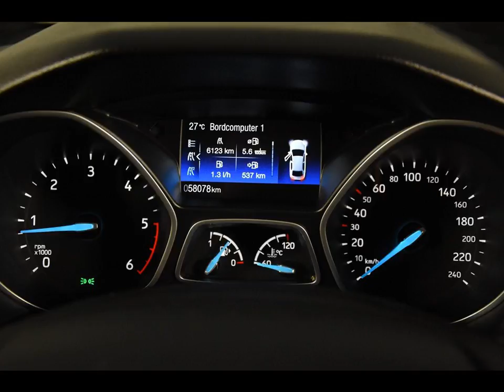FORD FOCUS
Merk en model: FORD FOCUS
Uitvoering: 1.5 TDCi Wagon *1ste Eigenaar*Navi*PDC*
Transmissie: Handgesch. 6-bak
Brandstof: Diesel
KM stand: 58000
Bouwjaar: 2016
Gewicht: 1262

Bedrijf: Eurodecars Automobielhandel BV
Plaats: Kerkrade